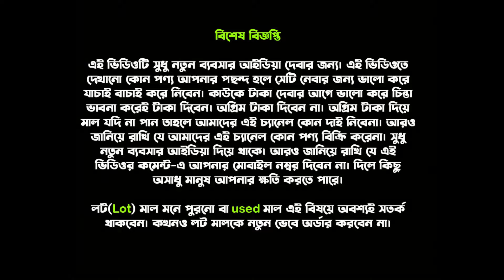ডাইরেক্ট কারখানার সন্ধান | জামদানী ১৫০ টাকায় | new business ideas 2024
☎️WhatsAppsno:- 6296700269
T&C Apply
বিশেষ বিজ্ঞপ্তি:-
এই ভিডিওটি সুধু নতুন ব্যবসার আইডিয়া দেবার জন্য। এই ভিডিওতে দেখানো কোন পণ্য আপনার পছন্দ হলে সেটি নেবার জন্য ভালো করে যাচাই বাচাই করে নিবেন। কাউকে টাকা দেবার আগে ভালো করে চিন্তা ভাবনা করেই টাকা দিবেন। অগ্রিম টাকা দিবেন না। অগ্রিম টাকা দিয়ে মাল যদি না পান তাহলে আমাদের এই চ্যানেল কোন দাই নিবেনা। আরও জানিয়ে রাখি যে আমাদের এই চ্যানেল কোন পণ্য বিক্রি করেনা। সুধু নতুন ব্যবসার আইডিয়া দিয়ে থাকে। আরও জানিয়ে রাখি যে এই ভিডিওর কমেন্ট-এ আপনার মোবাইল নম্বর দিবেন না। দিলে কিছু অসাধু মানুষ আপনার ক্ষতি করতে পারে।

লট(Lot) মাল মনে পুরনো বা used মাল এই বিষয়ে অবশ্যই সতর্ক থাকবেন। কখনও লট মালকে নতুন ভেবে অর্ডার করবেন না।